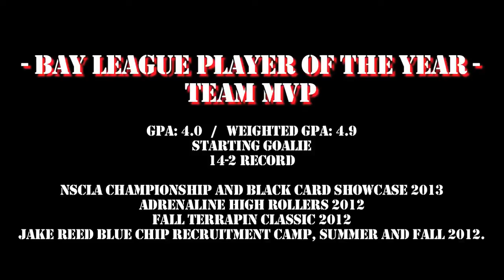David McCann | #19 Goalie Palos Verdes High School | Recruitment Reel | Class 2015 | LaxRatz.com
David McCann #19/Goalie, Palos Verdes High School/Class of 2015
2013 High School Varsity Team Highlights, Starting Goalie.14-2 Record.
David McCann was named the 2013 Bay League Player of the Year, First Team All Bay League, and Palos Verdes High School team MVP.  David has been voted Co-Captain of his team for the upcoming 2014 season.  GPA 4.0; 4.9 weighted.
Club and Travel teams:  West Coast Starz- 2015 Team, and Lazers Elite.
Two sport athlete (golf) and National Honor Society, Chinese National Honor Society, Science National Honor Society member.